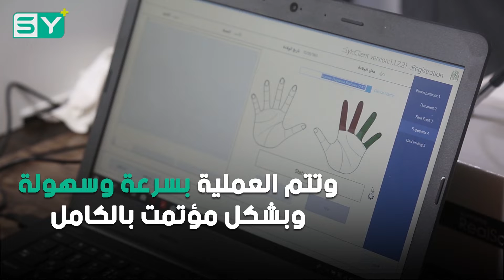المجلس المحلي في مدينة مارع يبدأ بإصدار بطاقات شخصية للمواطنين في مارع والمناطق المحيطة بها